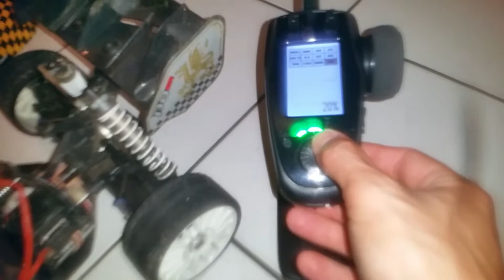Nouvelle radio MHD6C avec système SVC buggy team magic B8ER 1/8 4S